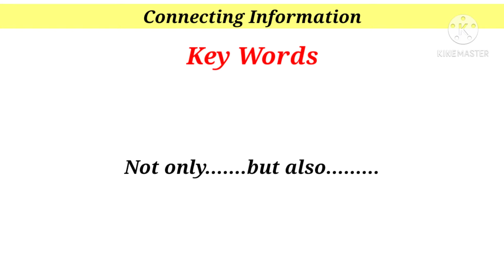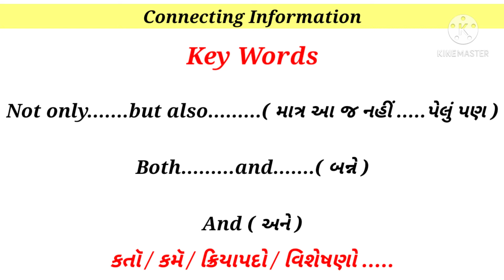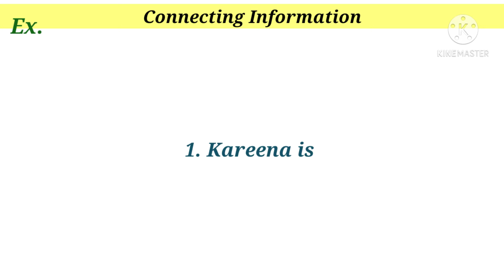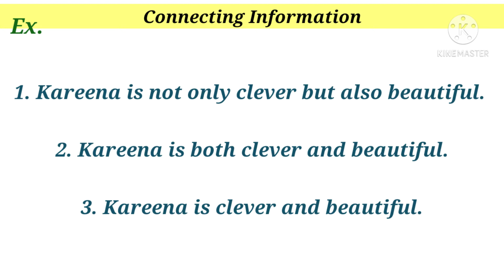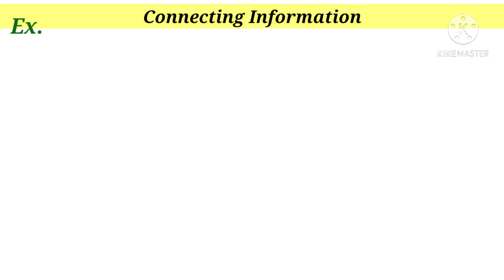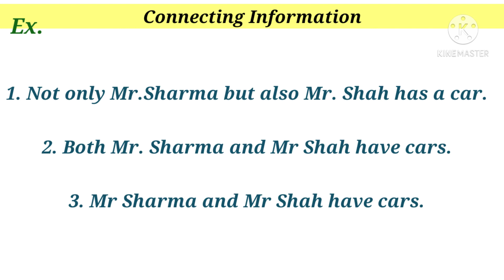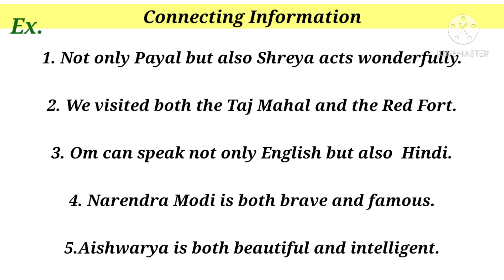Connecting information | Function | std 12 english grammar function | std 9 to 12 english grammar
OM ENGLISH CLASSES